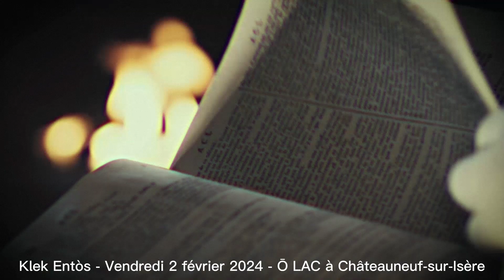Klek Entòs - Ō LAC à Châteauneuf-sur-Isère